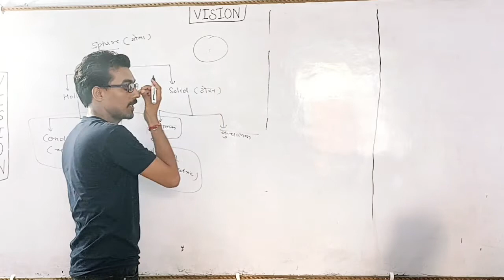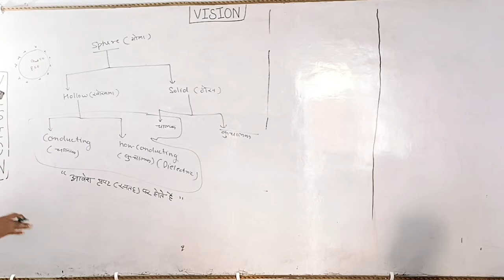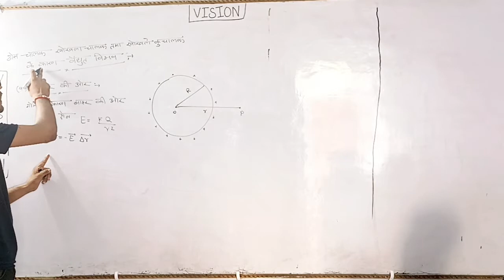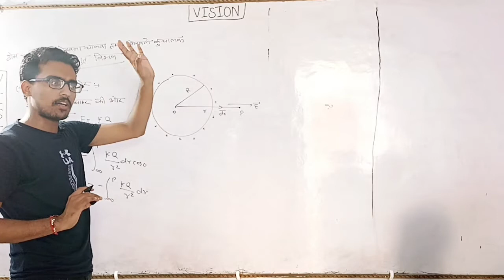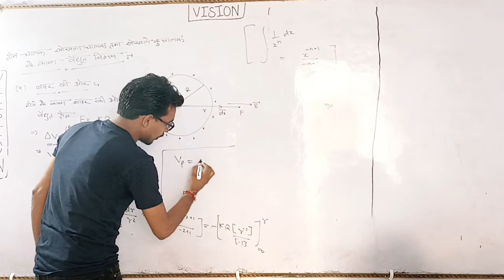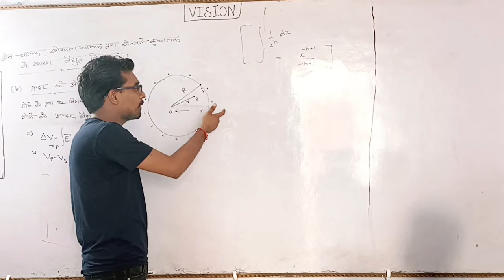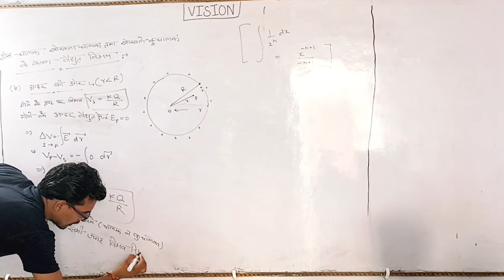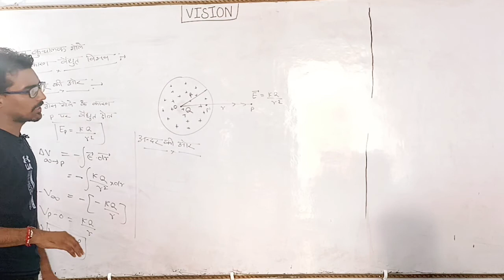Electrostatics Electric potential & capacitance-07 Electric potential inside & outside due to sphere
Class 12 physics ll Electric potential and capacitance ll Electric potential inside and outside due to sphere .